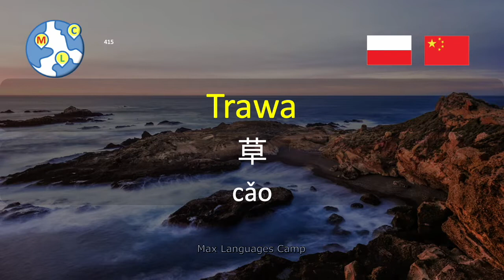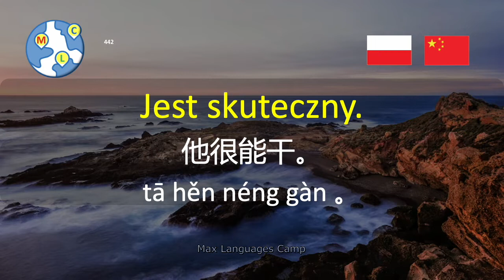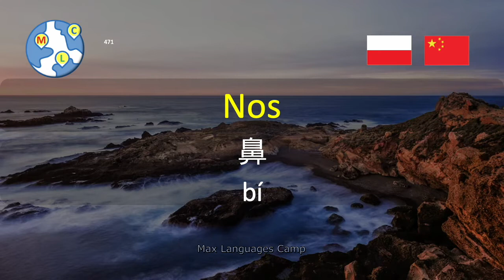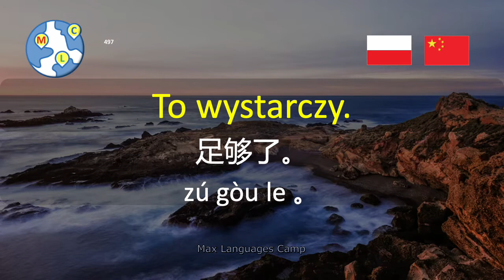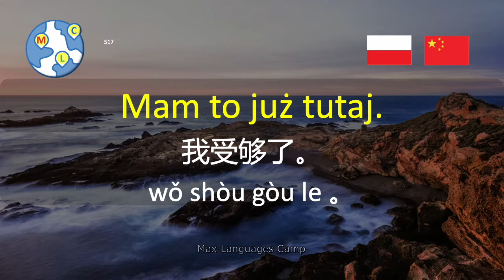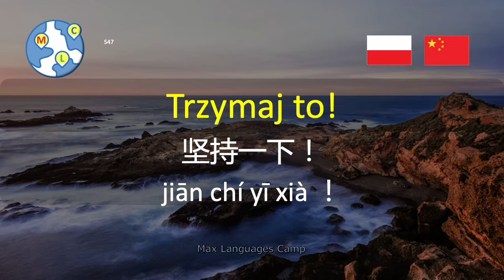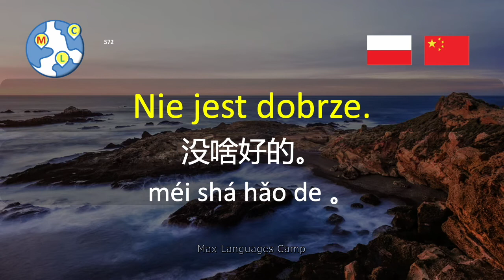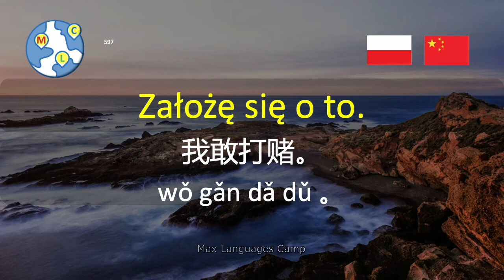chiński | 1000 najpopularniejszych słów i fraz dla początkujących poziom podstawowy 3